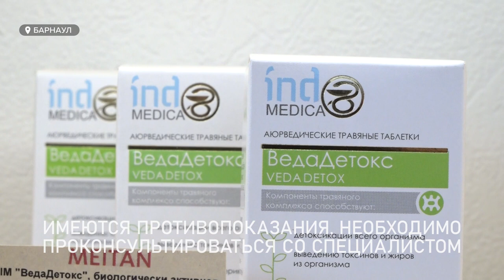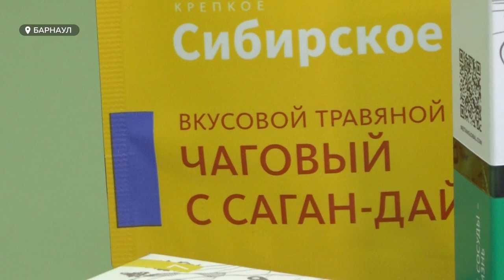Алтайская компания «МейТАН» стала лауреатом премии за вклад в устойчивое развитие страны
Кошка в офисе, психолог для сотрудников, арт-кофейня и запуск собственного производства: съемочная группа побывала в гостях у алтайской компании «МейТАН», проекты которой  отмечены на федеральном уровне. Так декабре в Самаре на форуме «Развитие регионов. Лучшее для России» компания стала лауреатом премии за вклад в устойчивое развитие страны